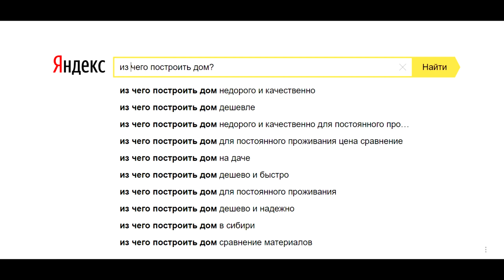Каркасный дом. Выбор подрядчика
Несколько лет назад я задумался о строительстве нового дома на нашем участке. Долго выбирал проект и подрядчика, и вот, остановил свой выбор на компании Канадская Изба. Завтра торжественно закручиваю первую сваю под фундамент нового дома на своем участке, о чем Вы обязательно увидите, а сегодня рассказываю о том, как я пришел к такому решению и почему именно каркасная технология.
Много интересных видео на канале:
про рыбалку: